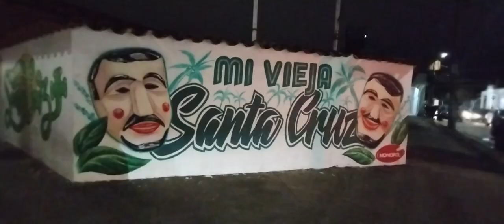Santa Cruz de la Sierra